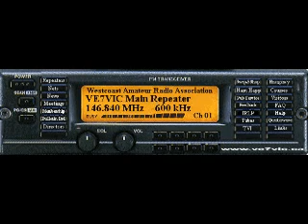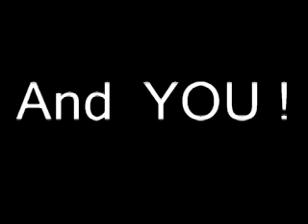Central Middle School students on Ham Radio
The Amateur Radio (Ham)students of Central Middle School talk to students in another community on Vancouver Island, using the Island Trunk System.